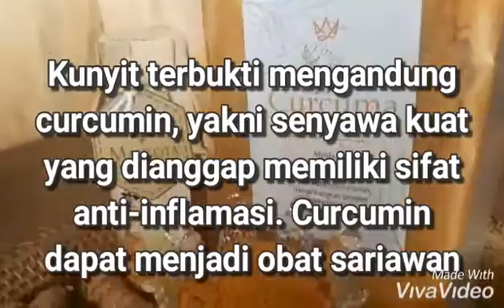SARIAWAN SEMBUH SEKALI OLES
Hanya dengan 2 bahan
SARIAWAN SEMBUH